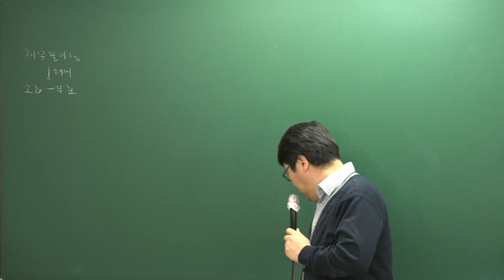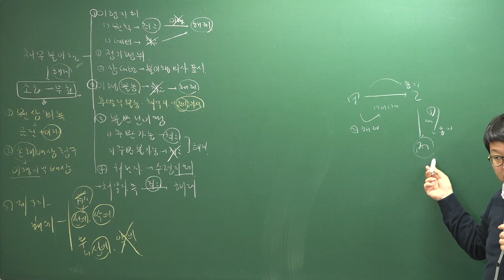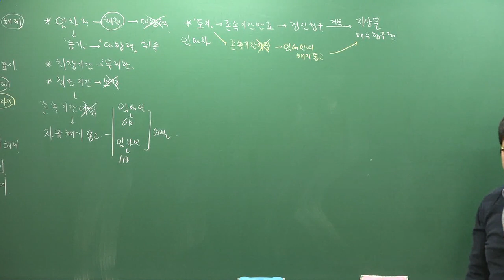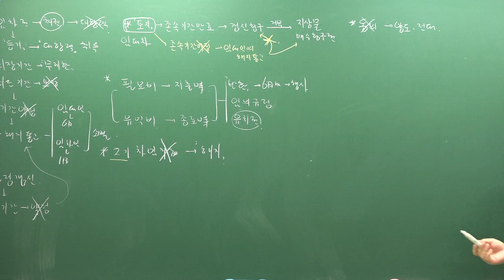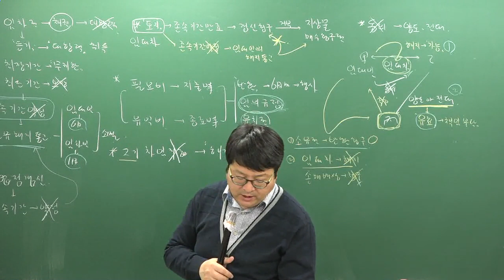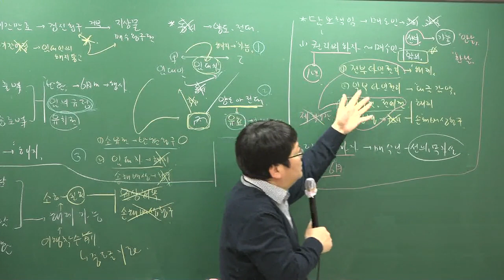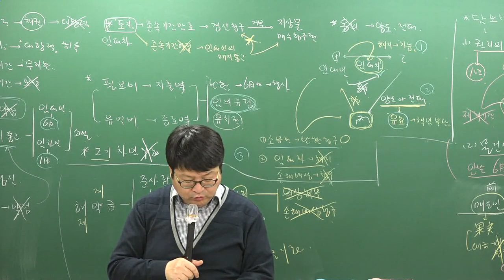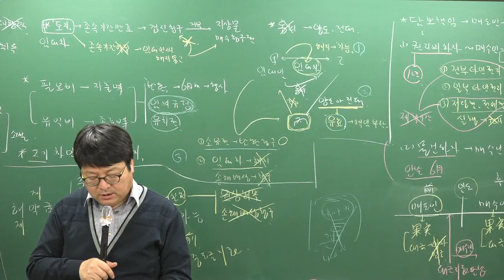[주전무] 2019년 주택관리사 민법 기본이론과정 1-40